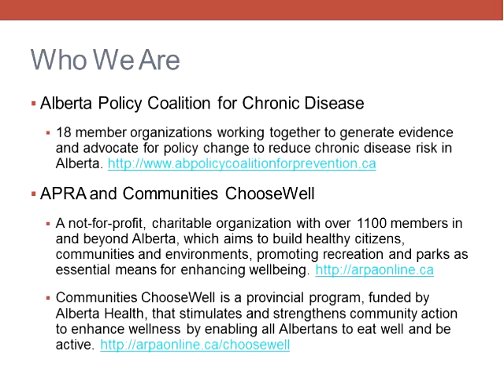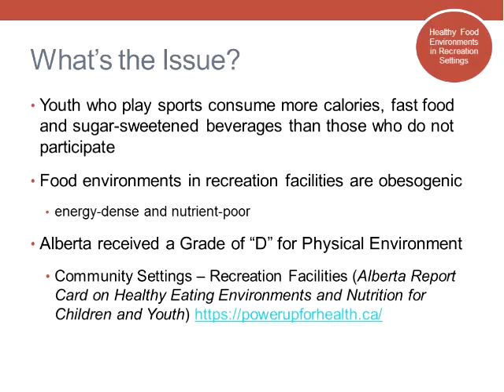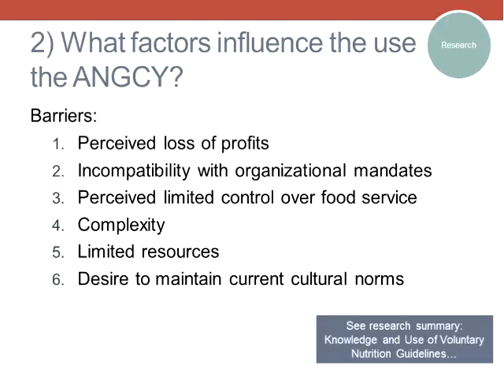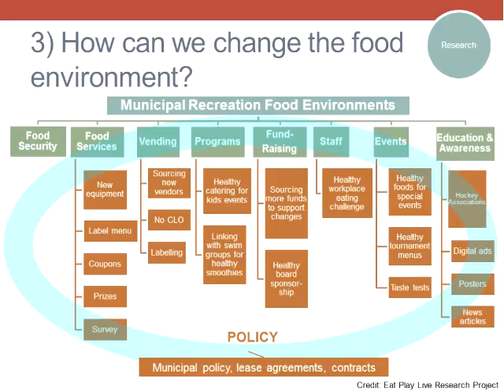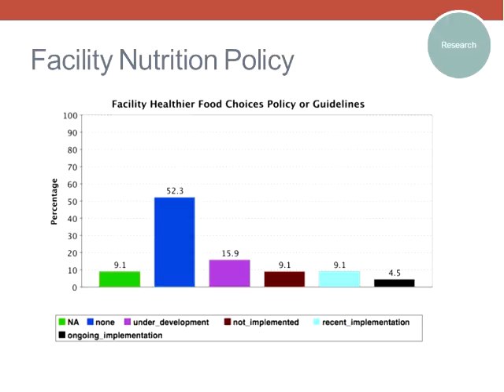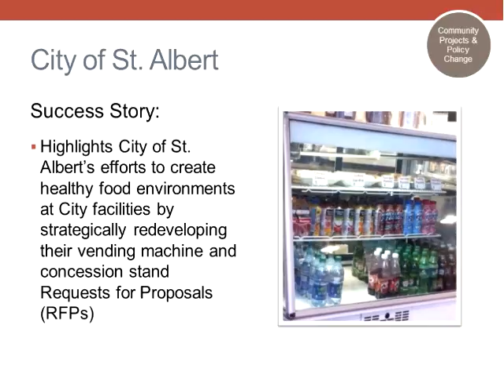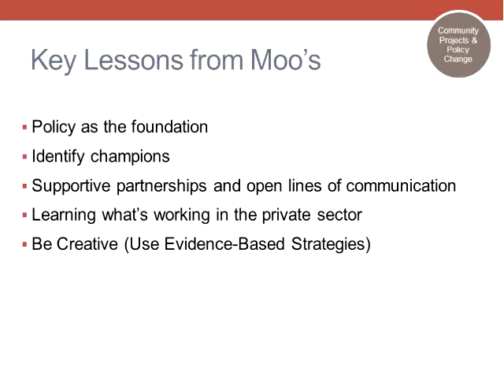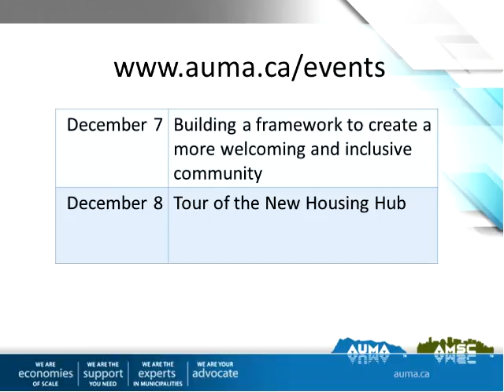Healthy Food Environments in Rec Centres